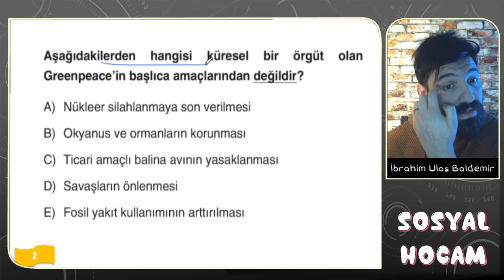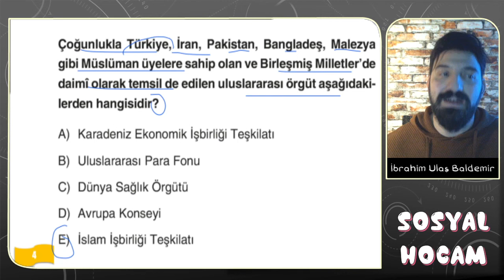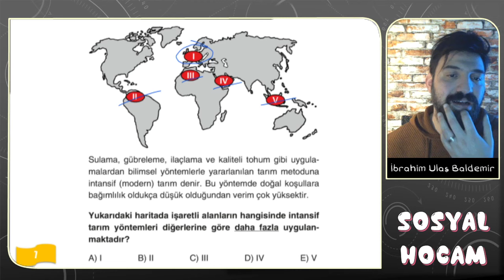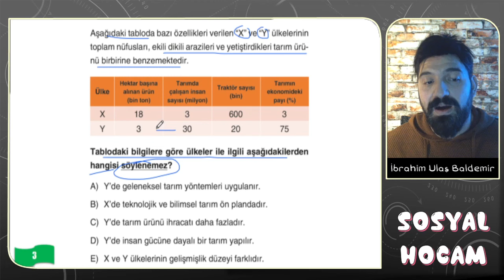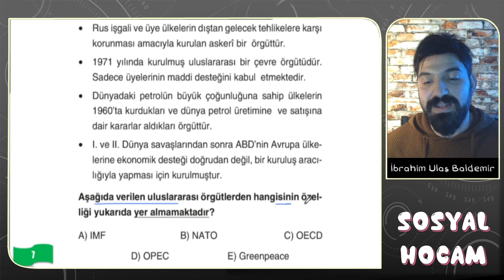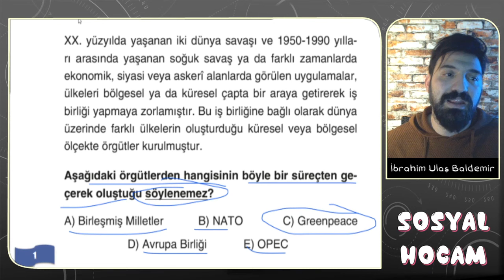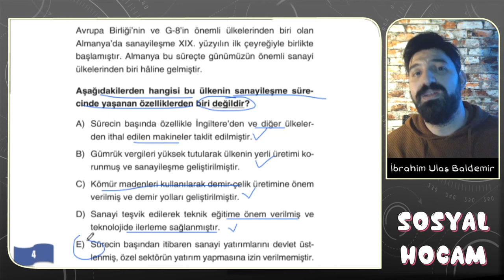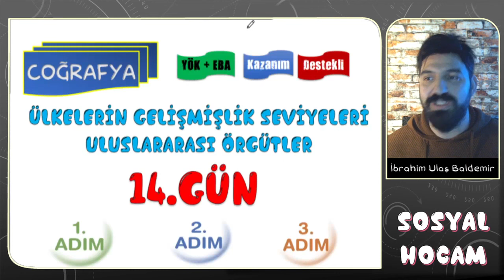2023 AYT Coğrafya Soru Kampı | Jeopolitik Konum | 14. Gün SON